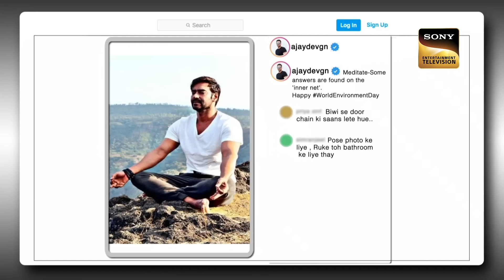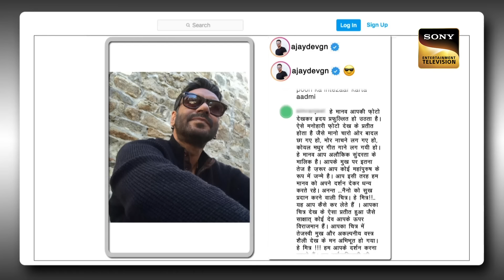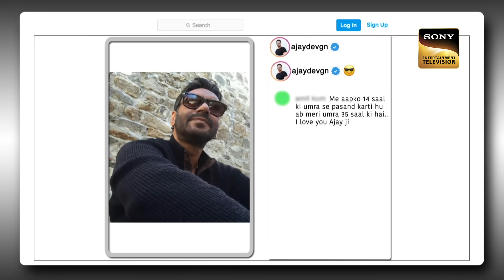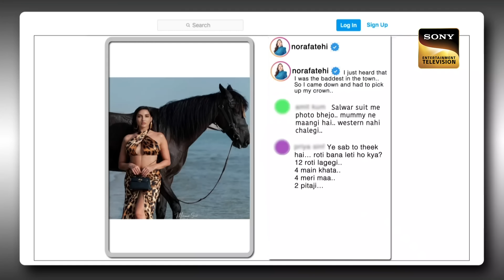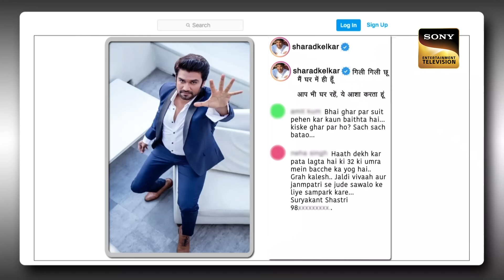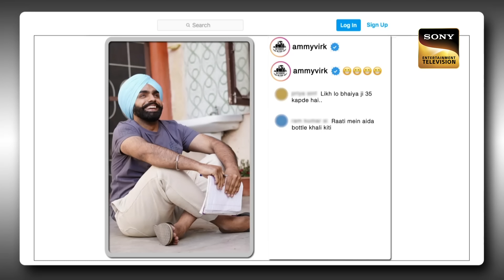किसको बोल दिया Vakeel Sahab ने "You Are Fitter Than Me"? | The Kapil Sharma Show S2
Watch the most hilarious acts of Kapil Sharma Show in this "Comedy Bonanza", that will take you on a ride of stomach aching laughter. Catch the fun with the celebrities and the famous TKSS Characters.

Guests - Ajay Devgn, Sharad Kelkar and Nora Fatehi
Episode: 180